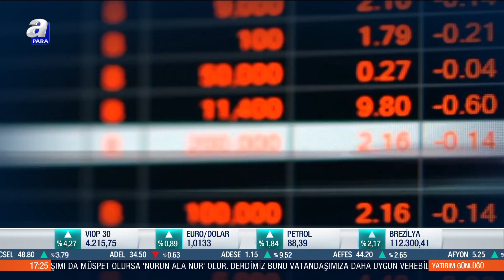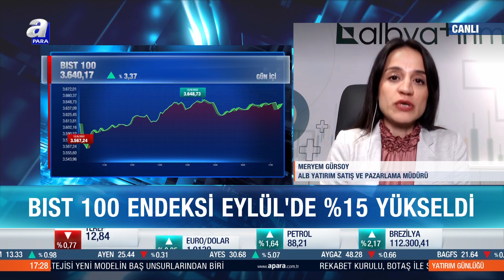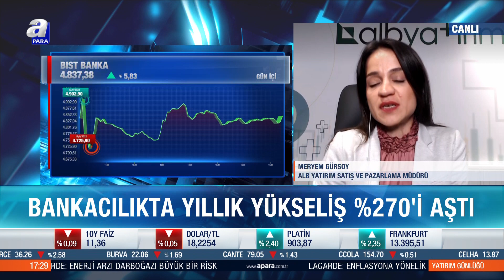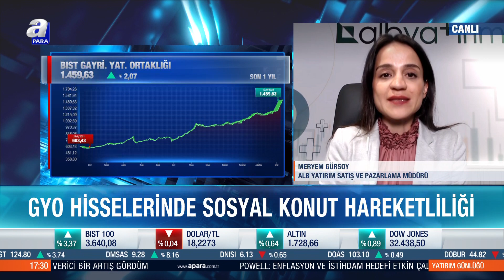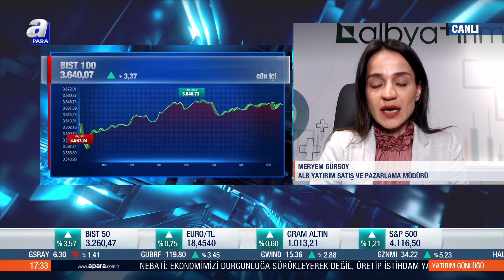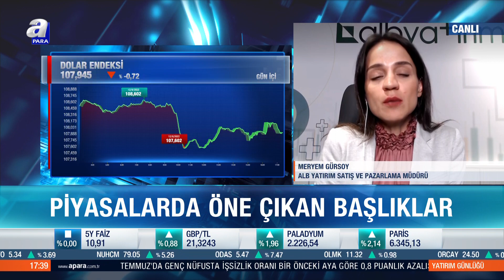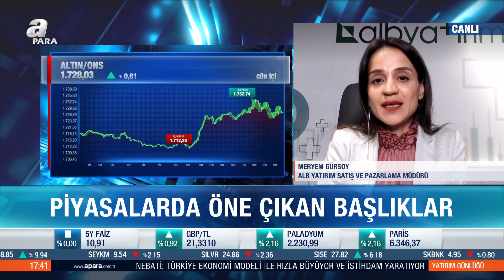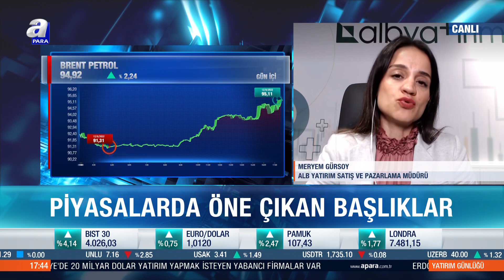Bist 100 Endeksi Eylül'de %15 Yükseldi | A Para